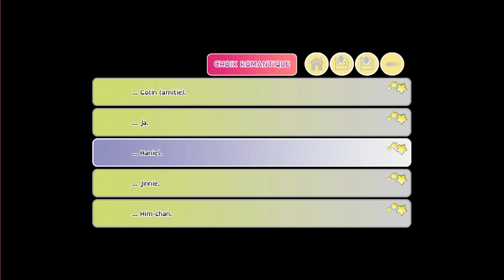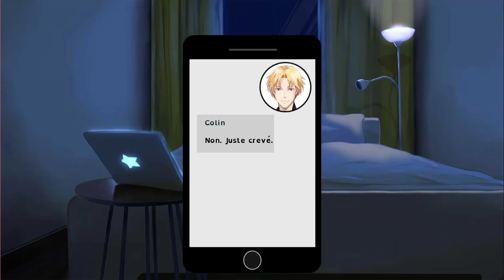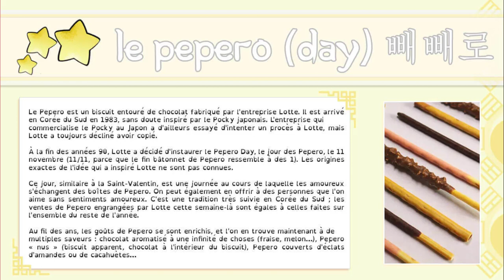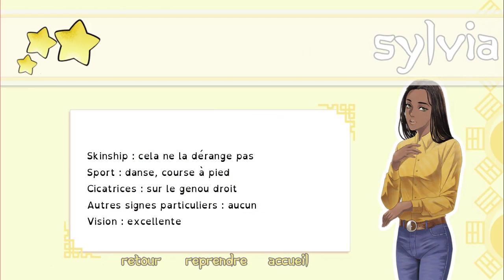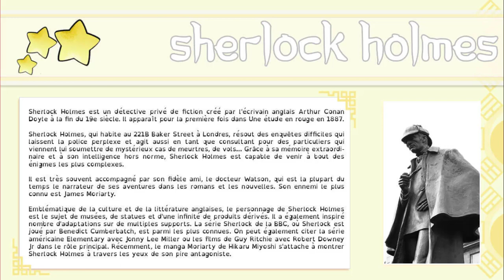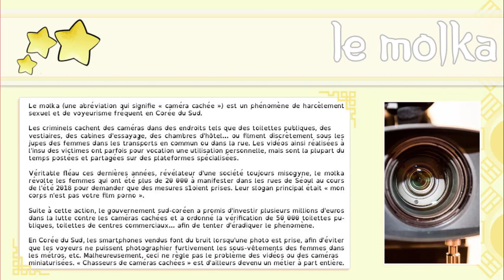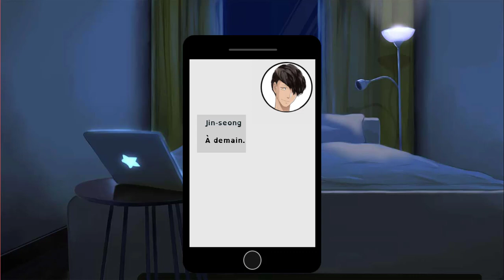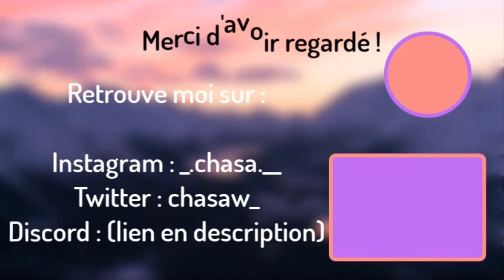Une journée avec nos deux groupes et une sortie entre amies ! - I-dolls#18